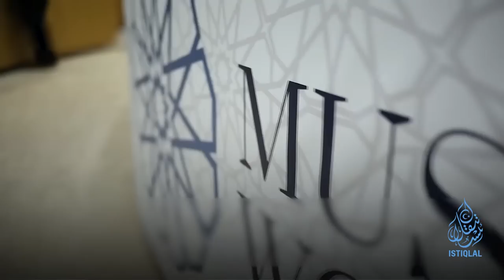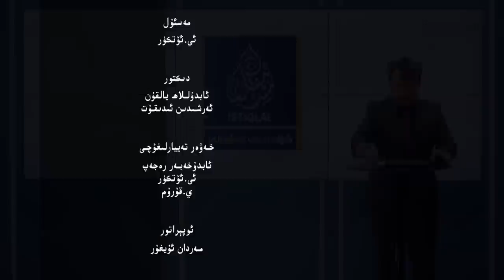ئىستىقلال كۈندىلىك خەۋەرلىرى |2023.5.13| ياۋروپا ئىتتىپاقى: خىتاي بىلەن مۇناسىۋىتىمىز ياخشىلانمايدۇ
ئىستىقلال كۈندىلىك خەۋەرلىرى |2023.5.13| ياۋروپا ئىتتىپاقى: «...خىتاي بىلەن مۇناسىۋىتىمىز ھەرگىز ياخشىلانمايدۇ»
ISTIQLAL KÜNDILIK XEWERLIRI |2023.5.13| YAWROPA ITTIPAQI: «...XITAY BILEN MUNASIWITIMIZ HERGIZ YAXSHILANMAYDU«